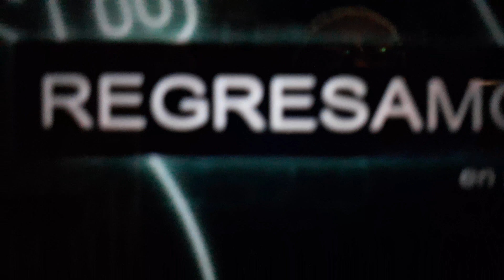LOS FAMOSOS GANARON LA PRUEBA Y COMERÁN PIZZA